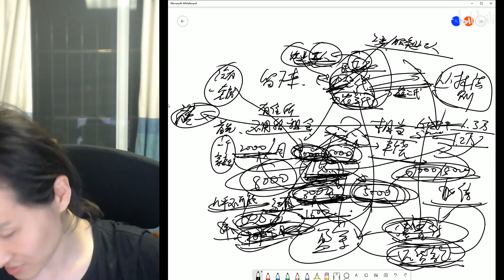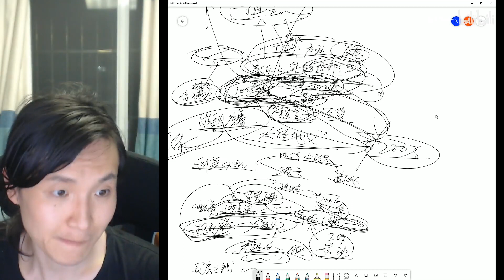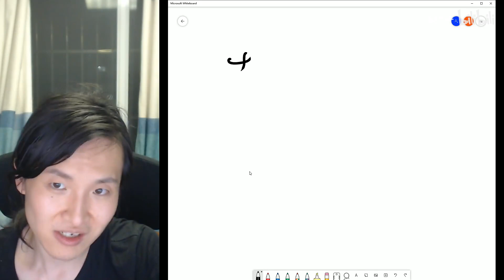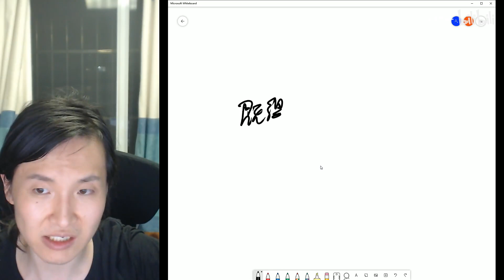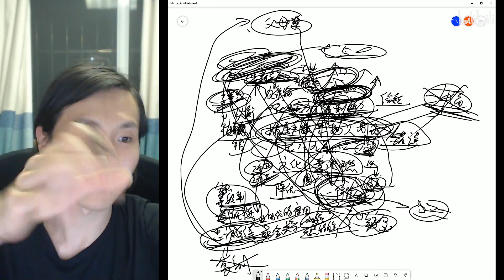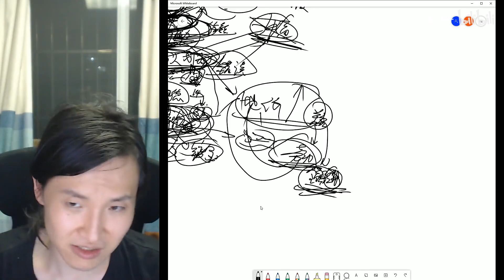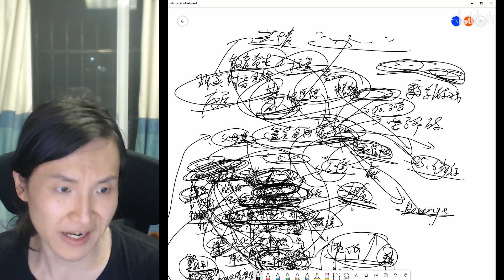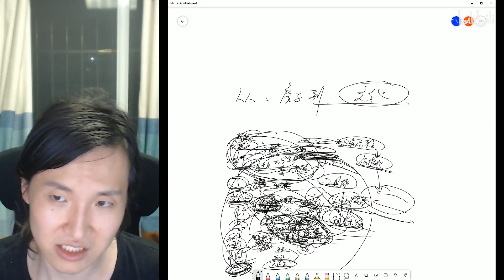【现实观察】有房子，到底意味着什么？